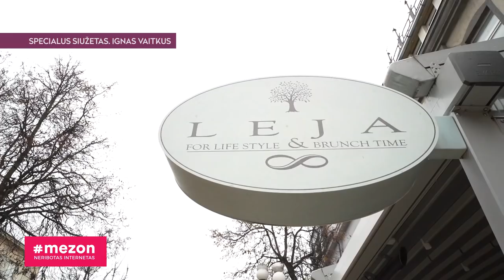I. Vaitkus – vaikystės svajonę išpildęs šiaulietis, kurį tobulėti verčia senelis